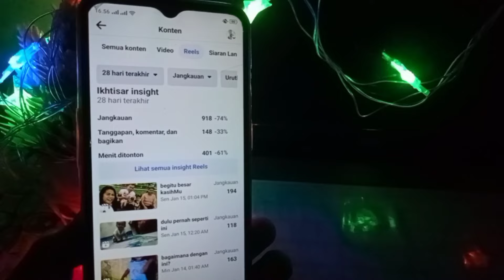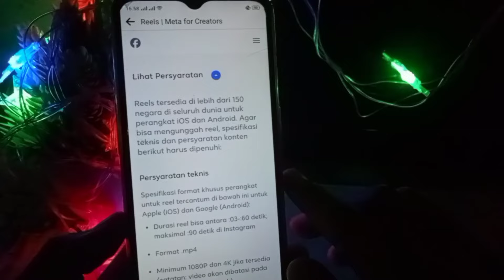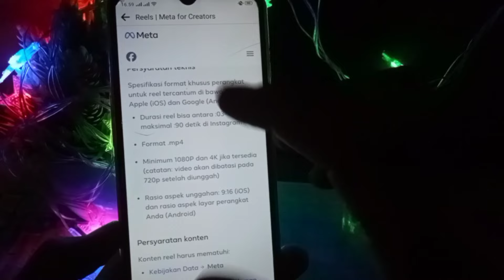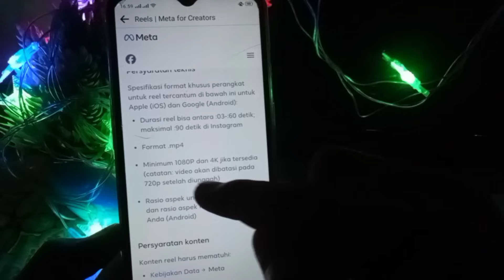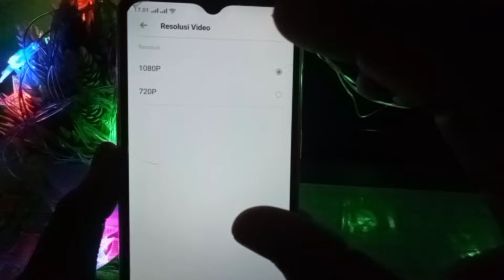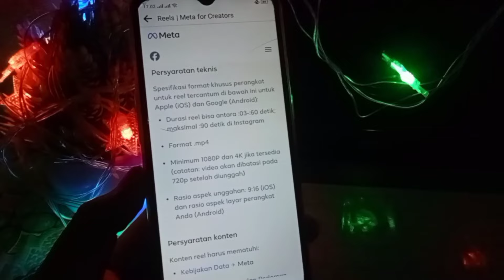teknis pembuatan video reels facebook 2024 ! cara upload video reel facebook 2024 ! iklan reels fb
cara upload video reels facebook 2024 dapat view banyak, cara upload video reels facebook dapat uang

video ini bahas cara setting upload video reels supaya bisa berkembang dan dapat view yang banyak. cara upload reels di facebook, cara upload video panjang di fb profesional, cara upload video reels facebook supaya banyak penonton